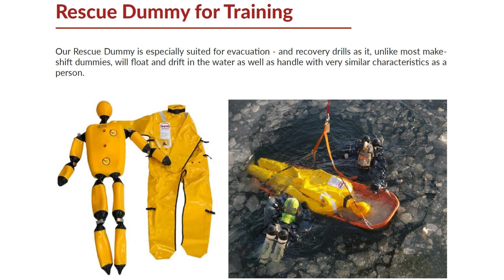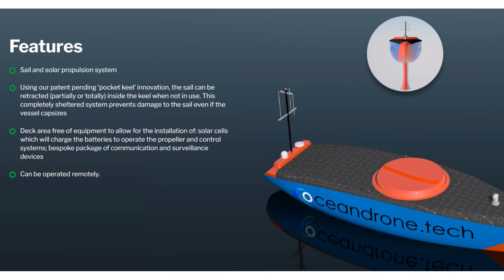FSE SAFE Projects - Man Overboard Rescue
FSE SAFE Projects Singapore - Man Overboard Rescue and Safety